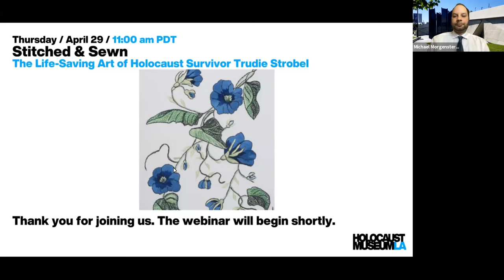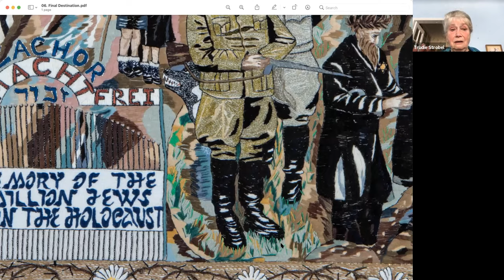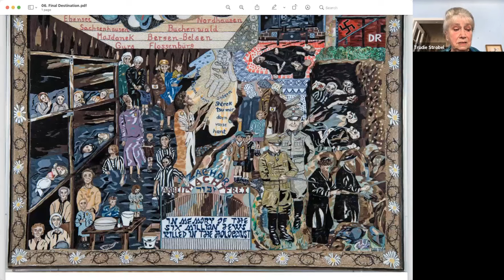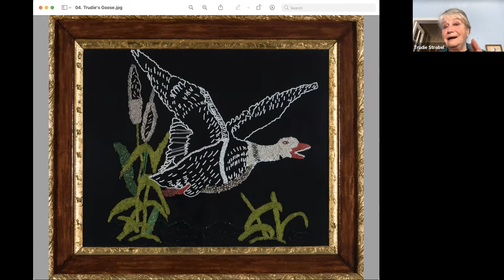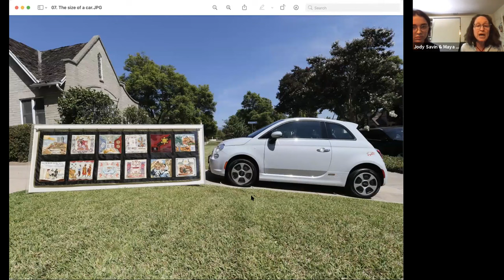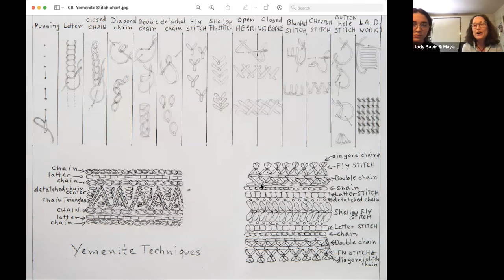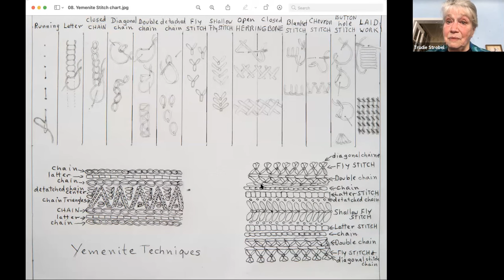Stitched and Sewn: The Life-Saving Art of Holocaust Survivor Trudie Strobel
A child survivor of the Holocaust, Trudie Strobel settled in California, raising a family and never discussing the horrors she witnessed. After her children grew up, the trauma of her youth caught up with her, triggering a paralyzing depression. A therapist suggested that Trudie attempt to draw the memories that haunted her, and she did — but with needle and thread instead of a pencil. Resurrecting the Yemenite stitches of her ancestors, and using the skills taught by her mother, whose master seamstress talent saved their lives in the camps, Trudie began by stitching vast tableaus of her dark and personal memories of the Holocaust. What began as therapy exploded into works of breathtaking art, from narrative tapestries of Jewish history rendered in exacting detail to portraits of remarkable likeness, and many of her works are now in public and private collections.

Trudie is a regular speaker at Holocaust Museum LA, where her hand-made dolls are part of the permanent exhibit. Trudie will be joined by Jody Savin, author of Stitched & Sewn: The Life-Saving Art of Holocaust Survivor Trudie Strobel (Prospect Park Books, April 2020); and Maya Savin Miller, the founder and curator of "Trudie Strobel: A Life in Tapestry," a traveling exhibition of Trudie's tapestry work.